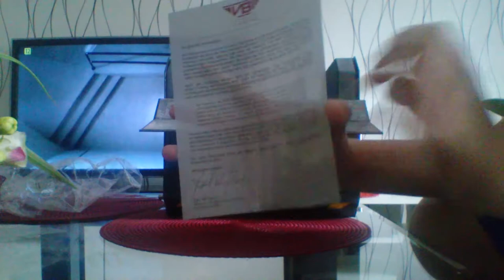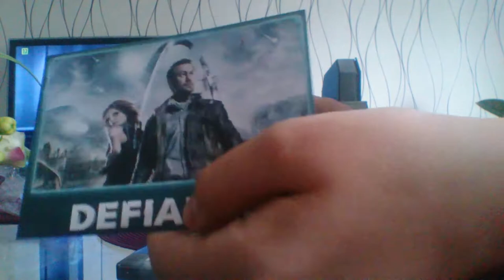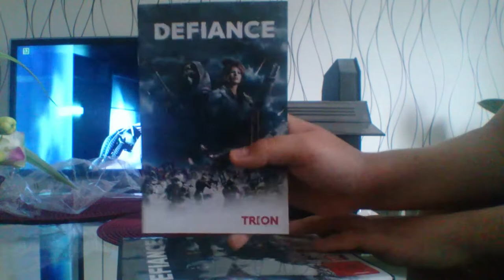Unboxing Defiance Edycja Kolekcjonerska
W kolejnym unboxingu dzisiaj bedzie to edycja kolekcjonerska gry Defiance .